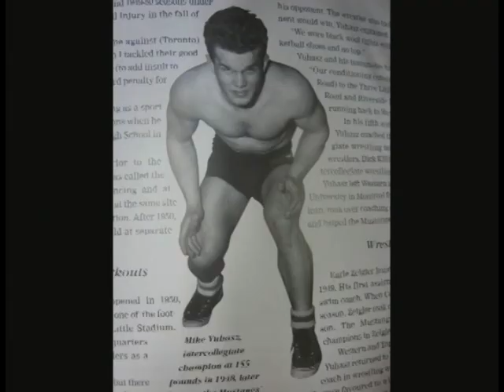Mike Yuhasz " A Mustangs Legend" Western Mustangs